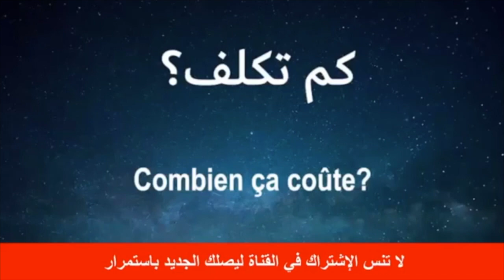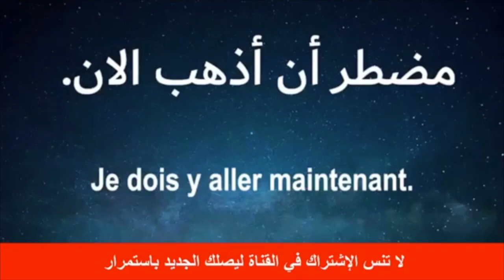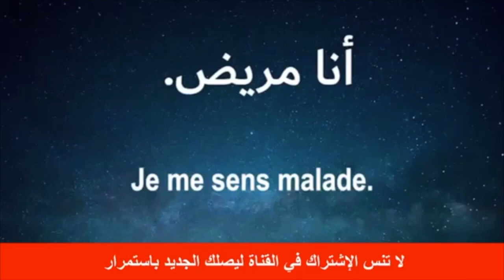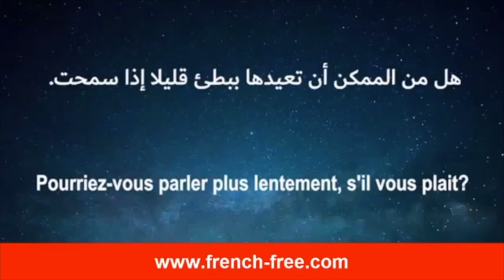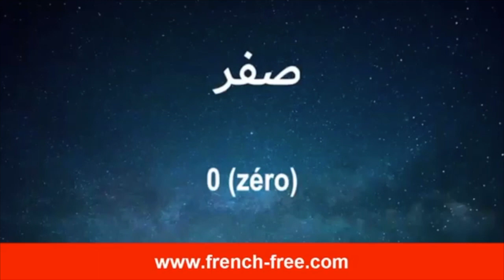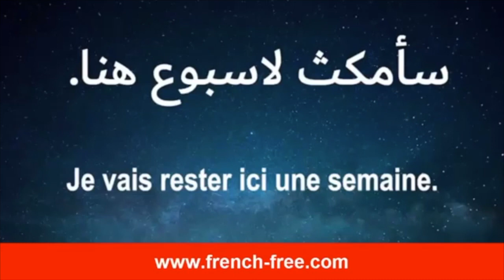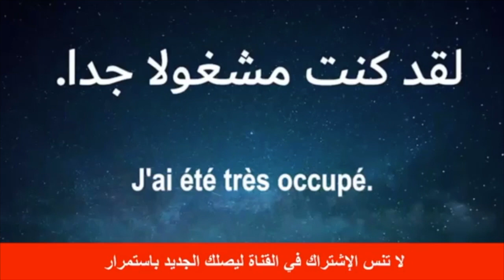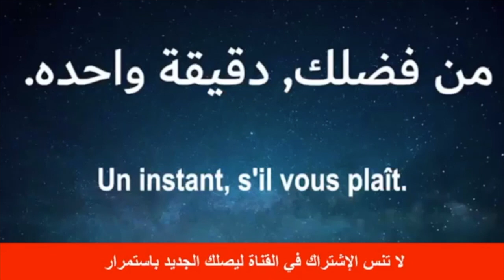للراغبين في تعلم الفرنسية بسرعة 750 جملة للتحدث بشكل رائع للمبتدئين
لجميع الراغبين في تعلم اللغة الفرنسية ، إليكم فيديو رائع جدا للمبتدئين يحتوي أزيد من 700 جملة وكلمة وعبارة تستعمل بكثرة في اللغة الفرنسية من الصفر.
قناة تعلم اللغة الفرنسية بنفسك french free
تعلم اللغة الفرنسية من الصفر ، تعلم اللغة الفرنسية من البداية ، تعلم اللغة الفرنسية بسرعة ، تعليم اللغة الفرنسية للمبتدئين ، تعلم اللغة الفرنسية للكبار ، تعلم الفرنسية وجمل الحديث المتداولة بشكل كبير المتداولة كثيرا ، الجمل الشائعة باللغة الفرنسية بالصوت والصورة ، تعلم الفرنسية من الصفر.